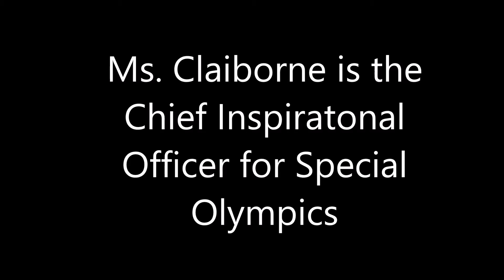Loretta Claiborne on UCS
Loretta Claiborne is the Chief Inspirational Officer for Special Olympics.  She met with the Special K's on Zoom, and shared an amazing message about resiliency.  She took several questions, including this one regarding the impact of Unified Champion Schools.